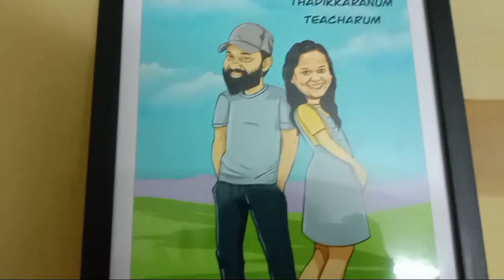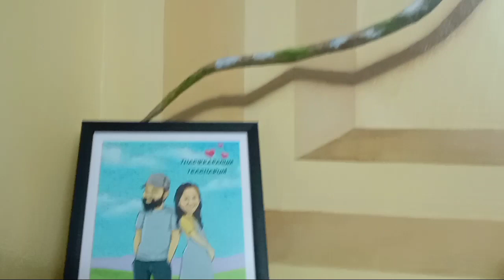1500/- മാത്രമേ ഉള്ളൂ 😂/ ഡിജിറ്റൽ പെയിന്റിംഗ് ഗിഫ്റ്റ് കൊടുക്കാം /Digital Painting/ Gift/Surprisegift